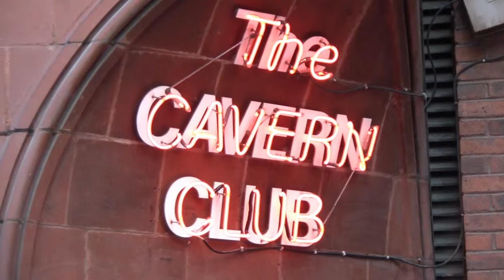Creative & Performing Arts Tutor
Hear Dr David Crilly Senior Lecturer in Creative & Performing Arts talk about studying at Liverpool Hope University